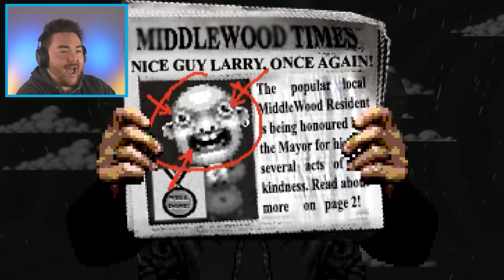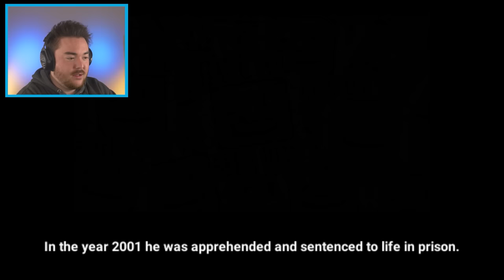DON'T FIND LARRY... (where's waldo horror game)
What’s up MA DUDES! How is it going today? Today we are going to be playing LET’S FIND LARRY…but we SHOULD NOT!!! This game is like Baldi’s Basics but with Where’s Waldo. We are a floating person above a city trying to find a man named Larry, but if we actually find him, bad things happen. We are going to go into this new game and see what happens and try to find any secret endings along the way. This game also really reminds me of hungry lamu as well and it has such a creepy vibe making it one of the most unsettling horror games I have played in a while. Which IS REALLY COOL! It’s so rare to find games that do that now haha. Nevertheless, join me on this creepy and interesting adventure as we discover what happens when we play LET’S FIND LARRY!!! Enjoy.

By: germfood